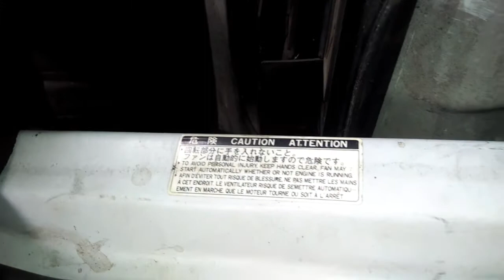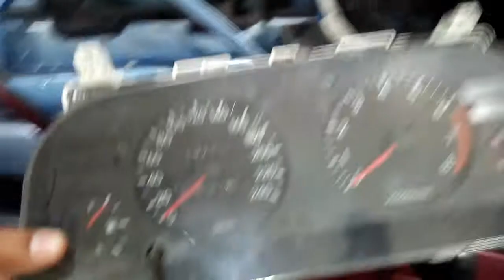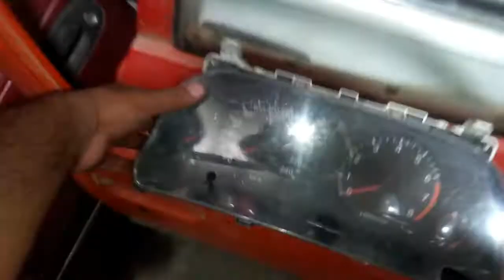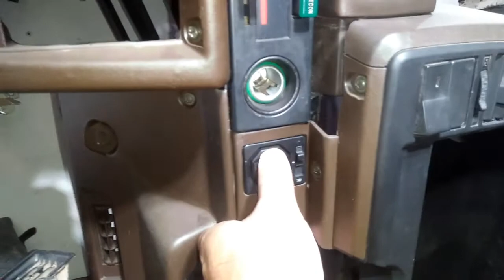Toyota corolla indus 86 model corolla body parts & price review 2022 By [ Imran Javed ]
g to friends umeed karta hon ap sb theek hon gyvaj main ap ke liye ly kar aya hon again toyota indus ke parts or 86 model corolla ke parts pe review in domo models ke parts ap ko bohat achi condition main mil jain gy or price bhe bohat normal hai jis ko bhe chahiyain mujhy contact karain

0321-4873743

IMRAN JAVED VLOG